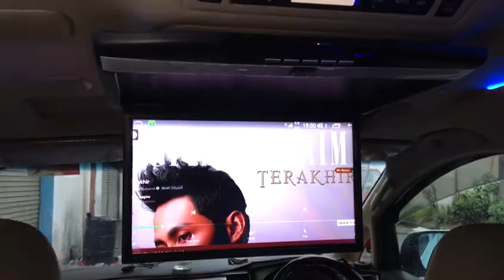Leon Toyota Vellfire Alphard anh20 home theater system 17.3" full hd hdmi usb mp4 roof led monitor